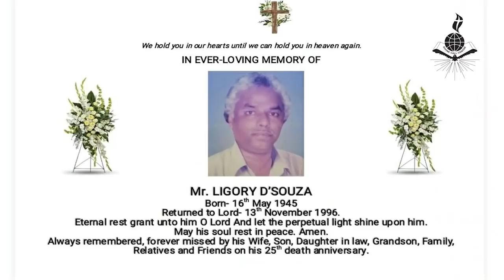Divne Call Centre - Adoration (Fr Walter) & Daily Mass (Fr George Crasta) 13 11 2021